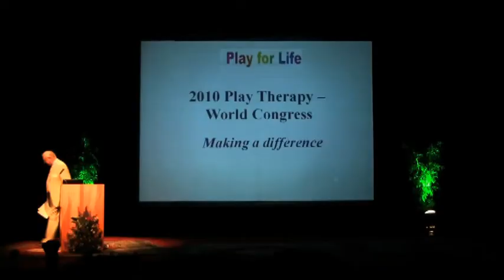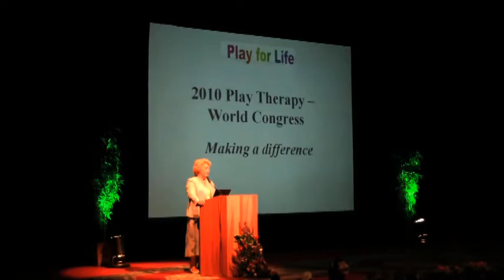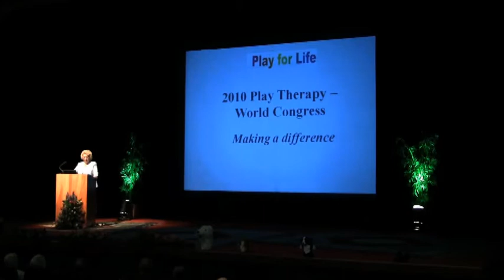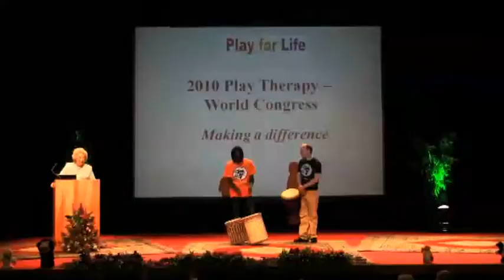Opening Ceremony PTI World congress 2010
A short video capturing the spirit of the PTI world congress opening
ceremony in Marrakesh May 2010.

Featuring an introductory talk by Monika Jephcott (President - Play Therapy International) and excerpts from the drum workshop led by "Drum Cafe".